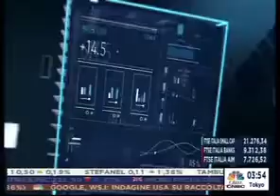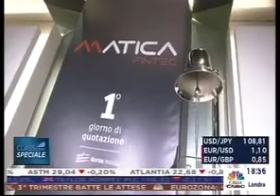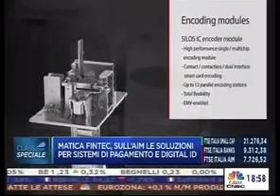SILEONI AVVISA I BANCHIERI: «LA BCE VUOLE UNA STRETTA SUI REQUISITI DI ONORABILITÀ»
Intervistato da Class Cnbc, il segretario generale della Fabi fa riferimento alle dichiarazioni di Andrea Enria, presidente della commissione di Vigilanza bancaria europea